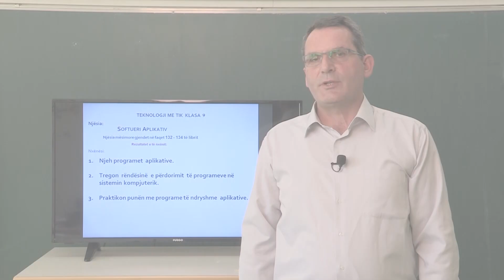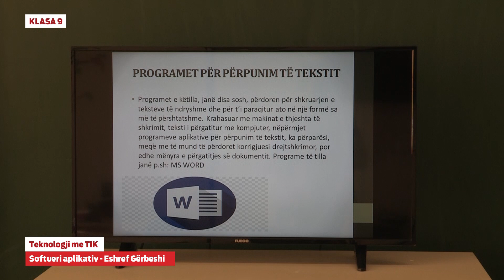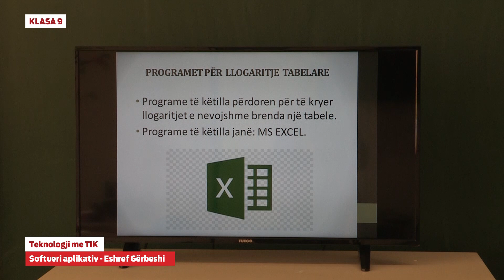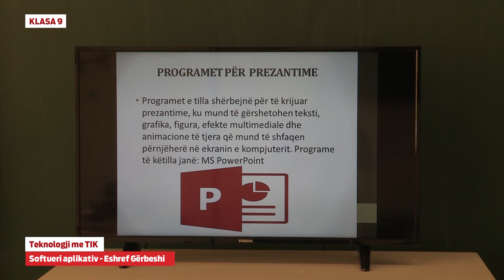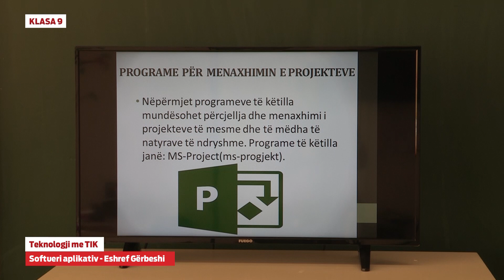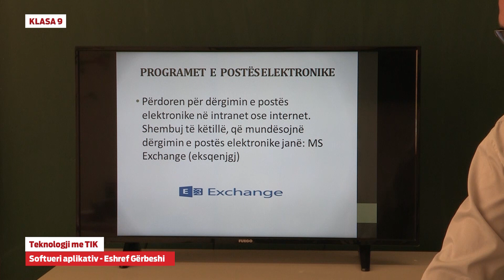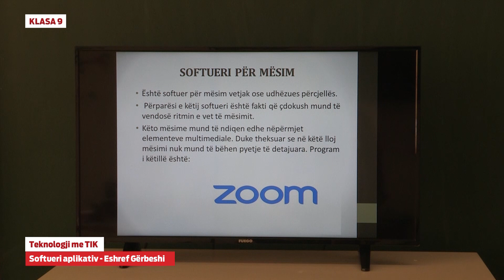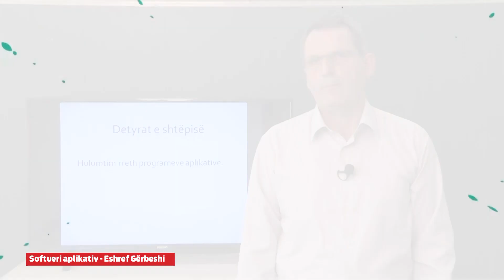e Mesimi Klasa 9 - 9320 Teknologji me TIK - Softueri Aplikativ